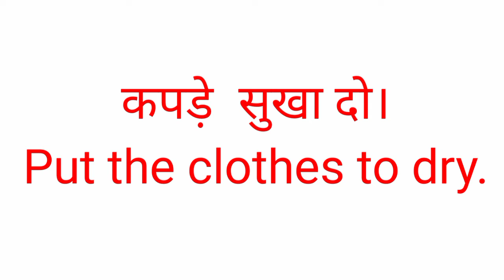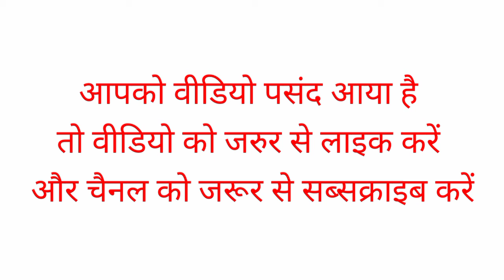10 Daily Use English Sentence | Daily Speaking Practice Sentences For Daily English Conversation